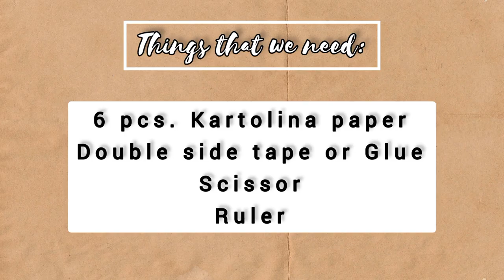How to make lootbags+ For only 95 meron kana 50 pcs. Lootbags/ DragonBallTheme/Tipidtips/Philippines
Good Day ! mga ka -MomCisz welcome sa aking munting youtube channel nawa'y may natutunan kayo sa aking pinaggagawa at tutorial eklaboo hehe, pasintabi nadin sa aking balete hands( kamay masipag po iyan 😊)